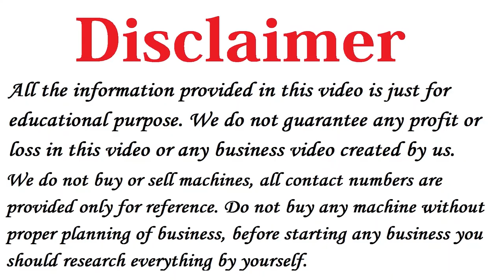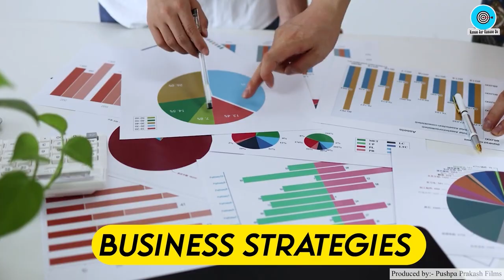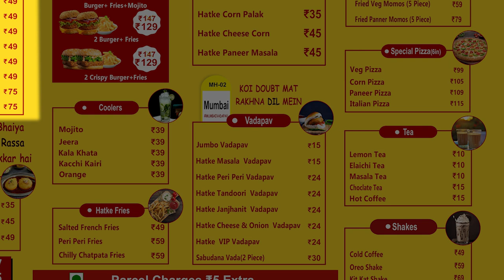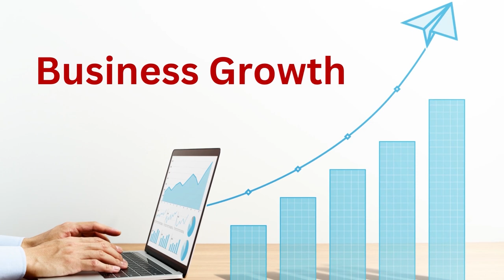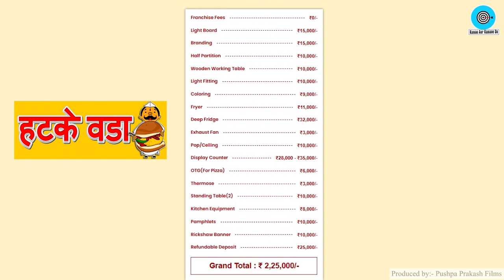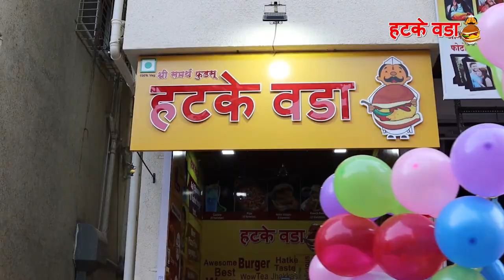CA क्यों कर रहा है वडा पाव बिज़नस, Hatke Vada Franchise 2023, Fast food Franchise Under 3 Lakhs Hindi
Fast food Franchise Under 5 Lakhs, Best Food Franchise Business, Hatke Vada Franchise, Vada Pav Franchise Business in India

Hatke vada Pvt ltd.
Namaskar Dosto,

Iss Video me humne aapko Hatke Vada Pav Franchise Business Opportunities in India ke baare me bataya hai, vo bhi in Hindi.

Agar aap 2023 mein Fast Food Franchise Under 5 Lakhs shuru karne ki soch rahe hain to aap Best Vada Pav Franchise in India ko try kar sakte ho jo Hatke Vada Pav provide kar rahi hai.

Food franchise business shuru karne walo ko Hatke Vada Pav Franchise Business Opportunities ko zaroor consider karna chahiye.

Vada Pav Franchise in India aur Mumbai's Special Vada Pav Business ke baare me janne ke liye video ko end tak jarur dekhe.

Sath hi dosto agar aap janna chahte hai ki Fast Food Franchise Business kaise shuru kare ya Fast Food Franchise Kaise le to aapko ye video pura dekhna chahiye.

To agar aap New Fast Food Business Ideas 2023 ki talash me hai to aapko ye video zaroor dekhna chhaiye.

Query Solved:
franchise Business 2023
franchise Business Opportunities in India
franchise business
franchise explained
franchise india
franchise business opportunities in india 2023
franchise business food
franchise business kaise start kare
franchise business model
franchise opportunities 2023
new franchise business 2023
new franchise business ideas
new franchise business ideas 2023
fast food franchise in india
fast food franchise under 5 lakhs
fast food franchise business
fast food franchise business in india
best fast food franchise in india
best fast food franchises to own
top fast food franchise in india
vada pav franchise in india
vada pav franchise
vada pav business franchise
vada pav business plan in hindi
vada pav business profit
vada pav business startup
vada pav business ideas
vada pav business kaise kare
vada pav business start
vada pav business profit margin
vada pav business setup
vada pav ki franchise kaise le